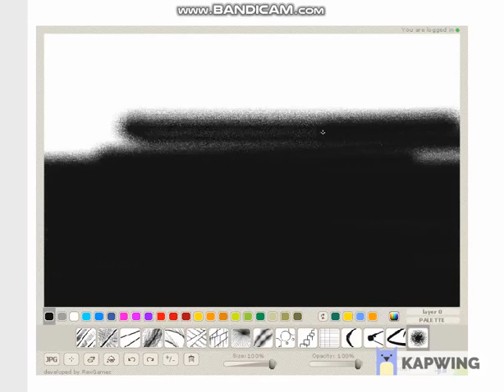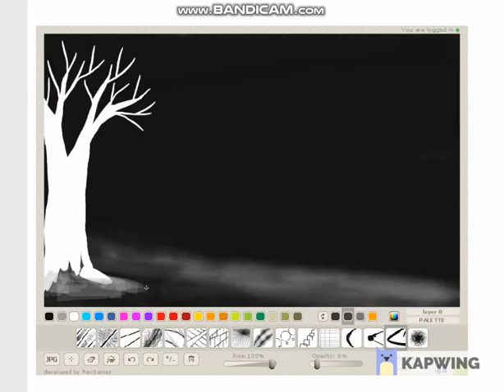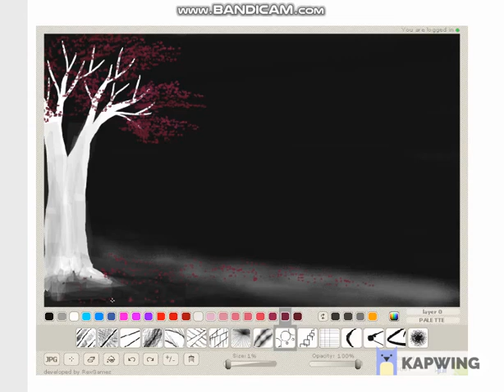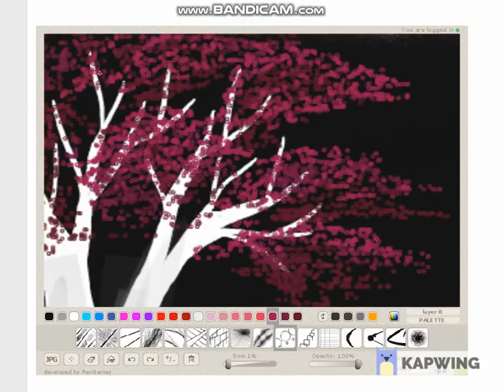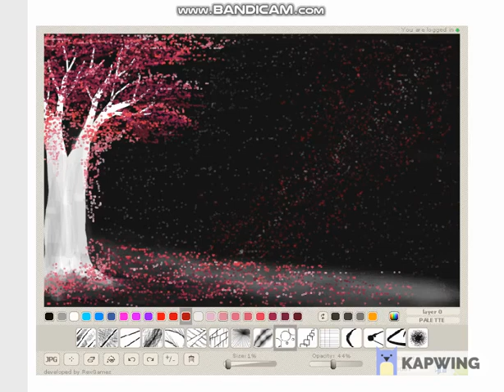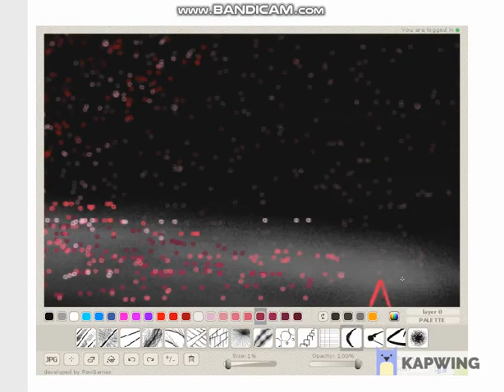Painting of an Pink Tree Black Back Ground | Pencil Madness | Brush up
Hello Everyone!
In this video i'' show you how to paint beautiful pink tree with black background  using an online drawing app pencil madness.com it is easy and simple. if you like my video please like and subscribe :)